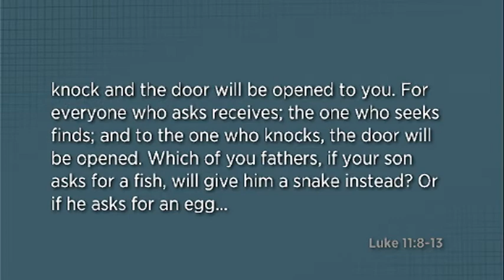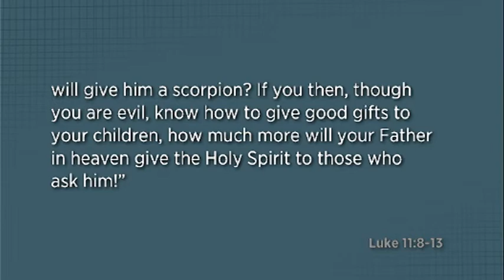How does God want us to Pray?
...with Shameless Audacity!